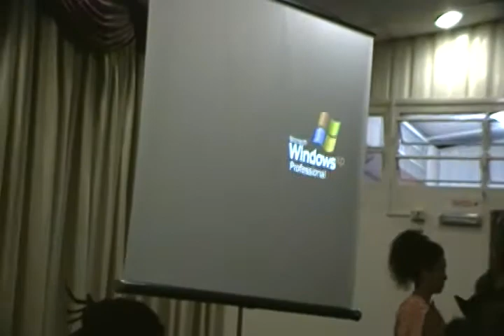Roca Anacleto - Palestra - Identidade nacional